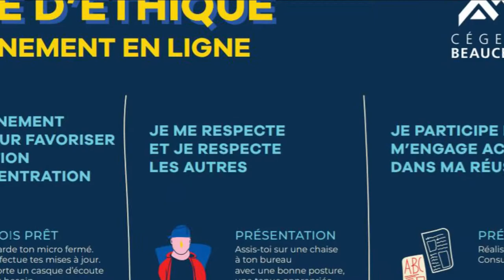Code d'éthique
Le respect